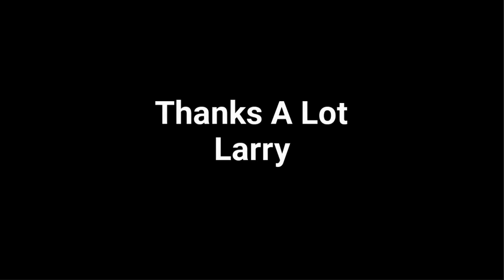The Nickcheezy Show - The Worst DVD Ever Made